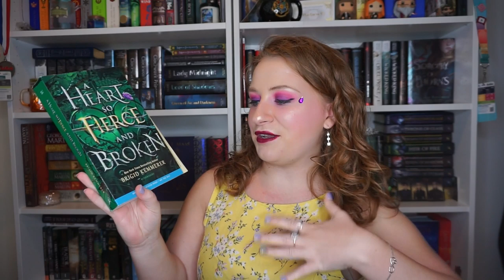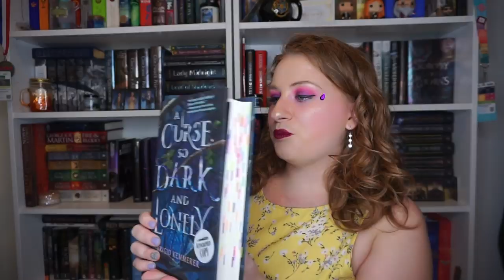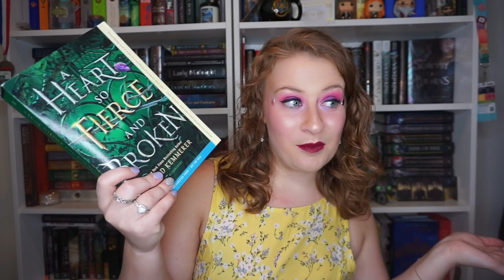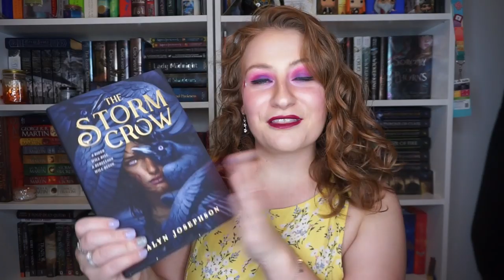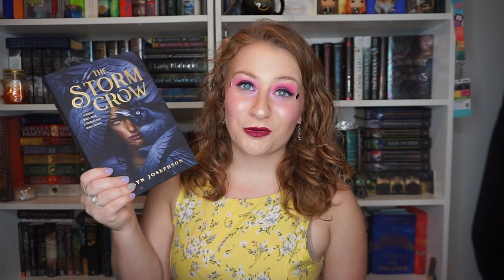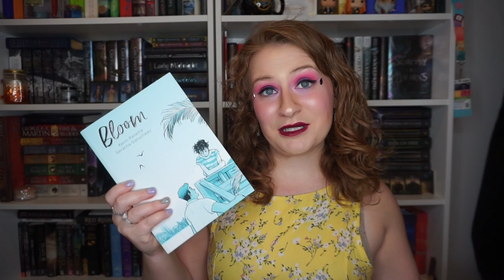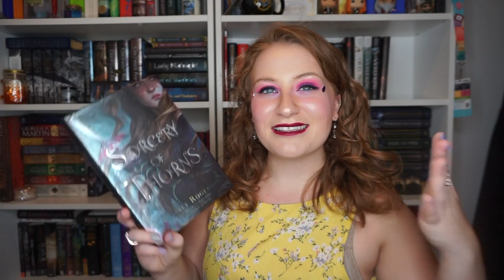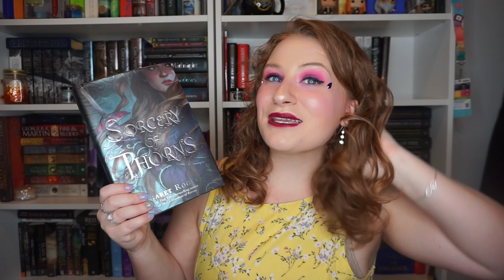AUGUST TBR | N.E.W.T.S &